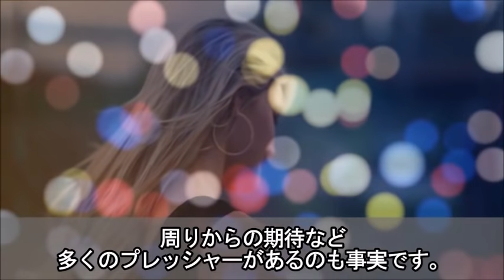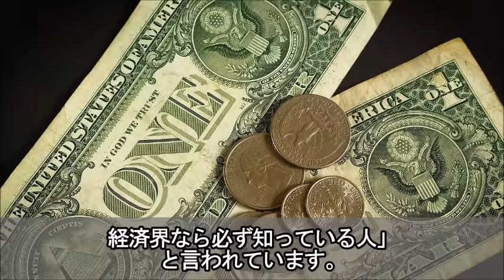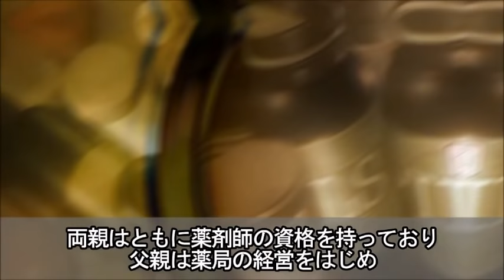【衝撃】実は御曹司・令嬢な芸能人！意外と知られていない実家が名門・お金持ちの人とは…？！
誰しもが御曹司や令嬢に生まれてきたかったと、思ったことがあるかもしれません。

そこで今回は、そんなプレッシャーにも負けず、

芸能界という厳しい世界で活躍する御曹司と令嬢をご紹介します。

マネーの虎で出場者を罵倒し威張っていた社長達の現在 当時スゴかったあの人が今は○○に…

【知らなかった…】観月ありさの壮絶すぎる生立ちとは？現在の旦那さんが何かとヤバい！？豪華すぎる結婚式が凄かった！

山口智充がテレビから干された理由が衝撃的…ぐっさんが消えたのはキャラのせい？大人の事情？！あまり知られていない現在とは…

【注目】医者が選ぶ健康食ベスト５はこれだ！彼らが積極的に食べているものとは？

仰天！実家が名門・お金持ち！実は意外にも『御曹司』『令嬢』だった芸能人　【芸能デスク】